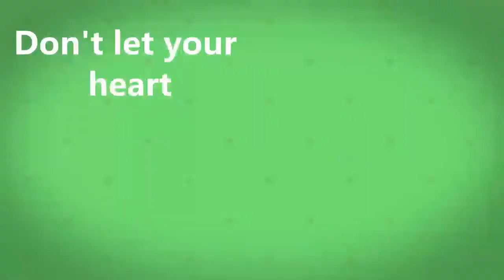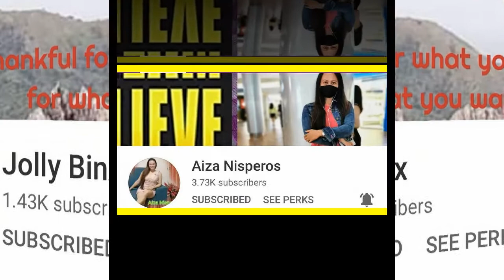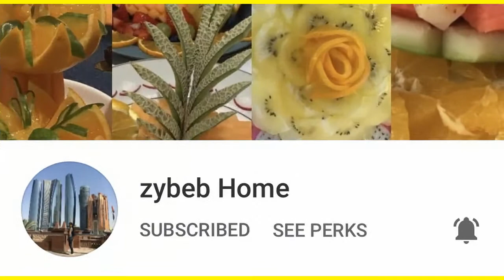AMAZON UNBOXING | COMFORTER & BEDSHEETS | CHEAP ONLINE SHOPPING | Cecil Bill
In this video I will with you what I've shop online with reasonable price shopping.